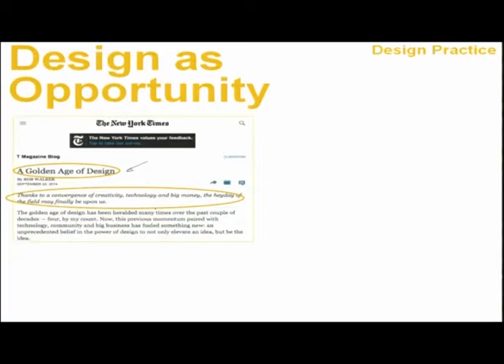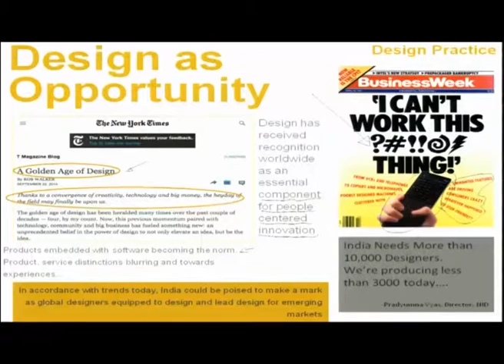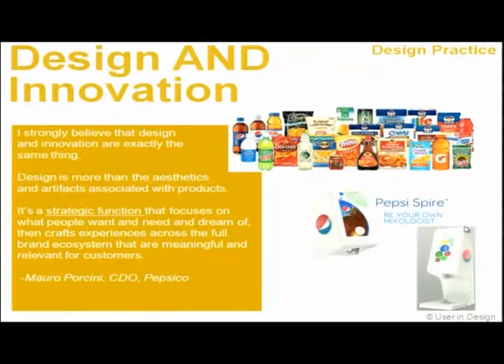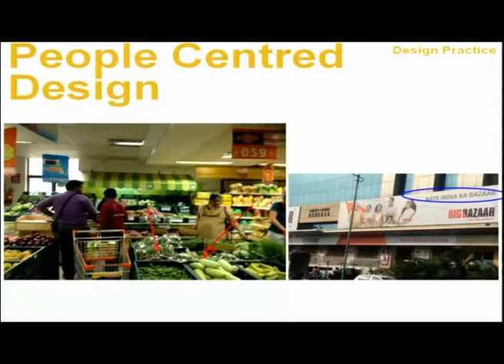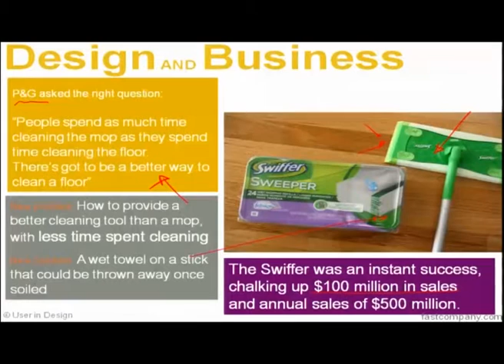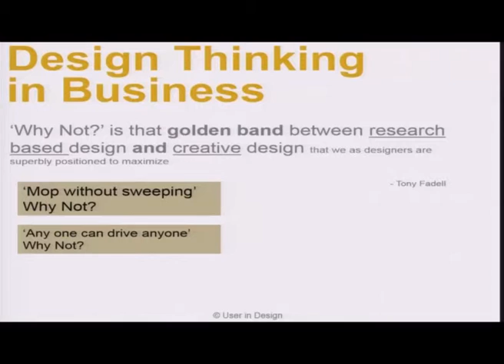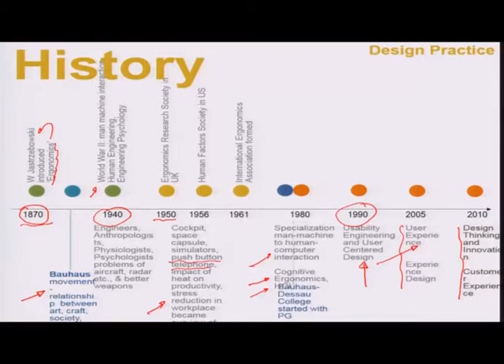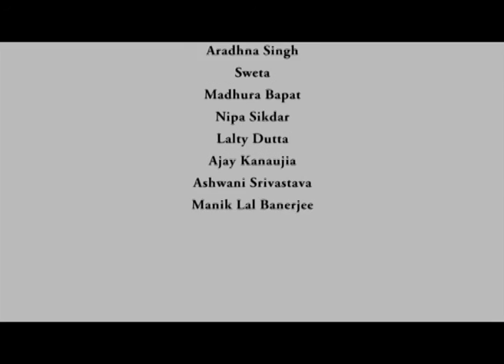Brief introduction of Design systems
Courses: Design Practice